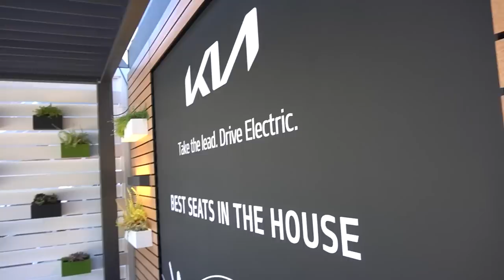English Test summer begins, Josh Tongue’s debut & Chennai Super Kings win IPL 2023 | Wisden Podcast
0:00 Intro
0:40 English Test summer
7:04 Josh Tongue
12:37 Ben Stokes & Brendon McCullum
23:23 Ireland
31:41 Mark Butcher on Jason Roy
46:48 KIA Best Seats In The House
47:29 Women's Ashes
51:40 T20 Blast
57:47 IPL final
1:10:40 Outro

With the first of eight Tests in two months getting under way this week at Lord's the panel of Phil Walker, Ben Gardner and Yas Rana preview England's one-off Test against Ireland.

They talk about the surprise selection of Josh Tongue who in just over a year has gone from considering retirement to representing his country in an Ashes summer.

There's discussion on Stokes' captaincy, why Australia so desperately need a landmark year in Test cricket, how Meg Lanning's withdrawal affects the women's Ashes, the opening stages of the T20 Blast, an epic IPL final and much more.

Mark Butcher joins the show to share his thoughts on the news that Jason Roy has terminated his ECB incremental contract to take up a deal in Major League Cricket in the US.

Enter Kia's prize draw to win the Best Seats in the House at the Surrey vs Middlesex T20 Blast at the Kia Oval on Thursday 22nd June

Call Gullivers Sports Travel today on 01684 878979 or visit their to find out more about travelling to the Caribbean for England’s tour to West Indies later this year.

The latest issue of Wisden Cricket Monthly is available now

The digital version of the magazine is also available for just £2 a month

You can find the perfect gift for any cricket fan at the Wisden shop.